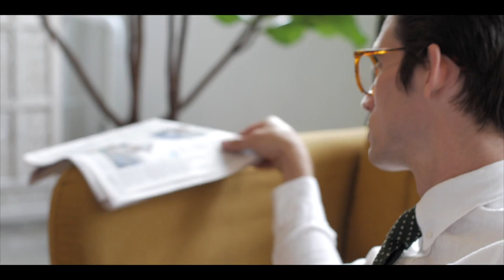These Knits Are F*ing Amazing | Ties.com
Introducing the new line of knit neckwear from Ties.com. You could be looking this good right now.